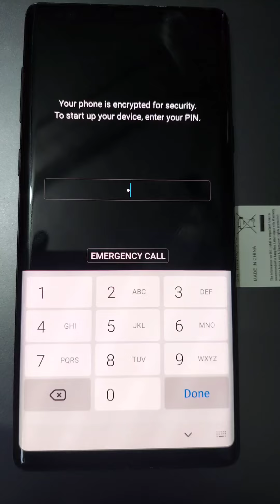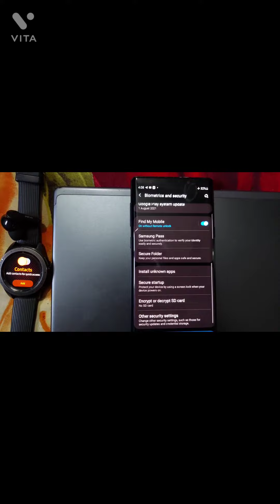Enable/Disable Secure Startup. Protect your device when your device powers on.UI to Protect Phone.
Samsung added a new security feature in their Experience
UI called "Secure Startup". If you enable this a PIN number
will be required to confirm every time when you start/
boot your phone so that none can use your phone without
knowing your PIN.

Comming soon:-
All vedioes with too short durations.
Techworld
how to unlock password lock on android. how to unlock
password lock on android without losing data. how to
unlock forgotten password on android. how to unlock
password lock on android oppo. how to unlock password
lock on android vivo. how to unlock password lock on
android samsung. how to unlock app password lock on
android
If you have locked out of the Android phone with
password then simply follow the tutorial.

I How to bypass android lock screen
2 Unlock Pattern PIN and PASSWORD LOCK without
Factory Reset
3 Pattern Lock kaise tode or kaise khole
4 how I break pattern lock and password lock in Android
mobile
5 Types of Method to break pattern lock
6 Unlock Pattern Lock Without Erasing data
7 This way to unlock pattern and password lock in android
device
8 How to bypass android lock screen without computer